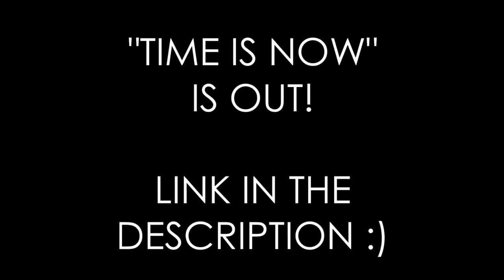How To Make REDBONE